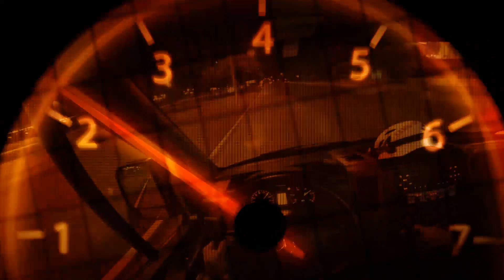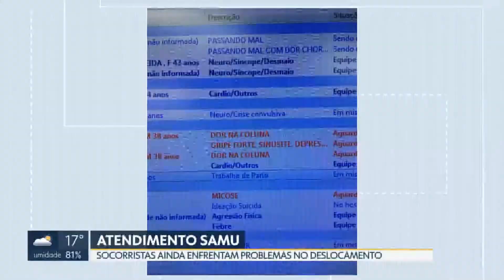O tempo de atendimento do SAMU DF diminuiu.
Tempo de atendimento do SAMU DF diminuiu nos últimos anos.
O tempo médio de atendimento do Samu entre o recebimento da ligação e a chegada ao local é em média de 23 minutos. Esse tempo já chegou a 38 minutos.